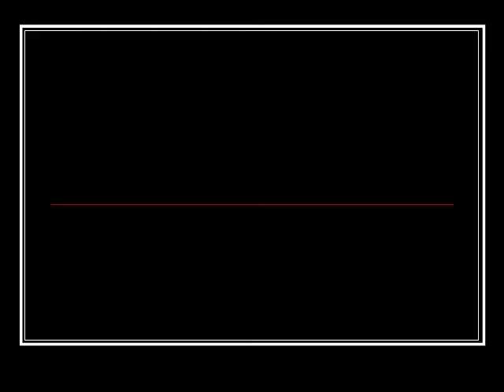"Chasin' Cali-Kings" w/Trouttrek & Mr. Sockeye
"From the Vault" - The "Good Ole Days" of Chasin' Northern California Chinook Salmon w/trouttrek, mr. sockeye, scooter & capt. jw